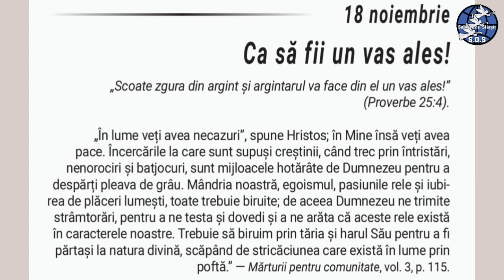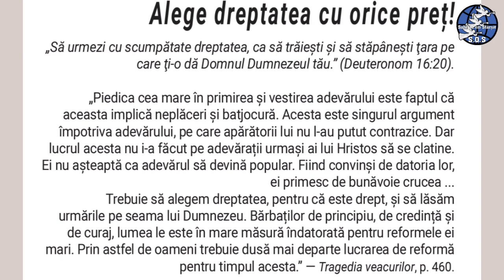18 Noiembrie. Ca să fii un vas ales.(audio)